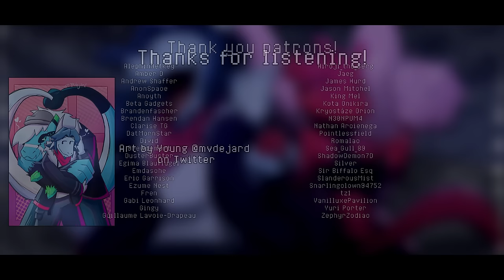Friday Night Funkin' Vs Ace - Frostbite 2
Yup I remixed my own song Frostbite lol idk why I just felt like it. Hope you enjoy!